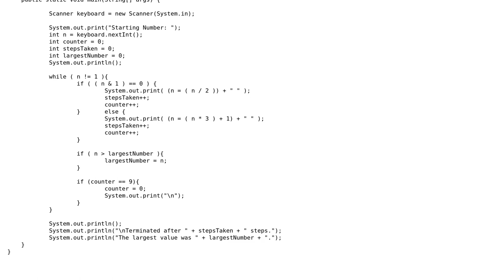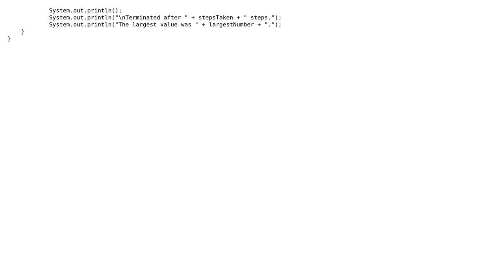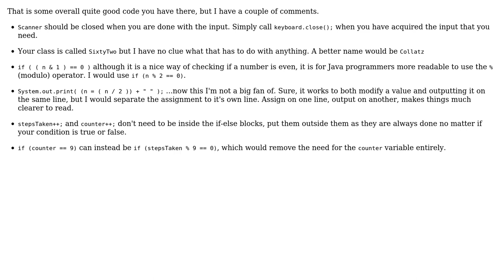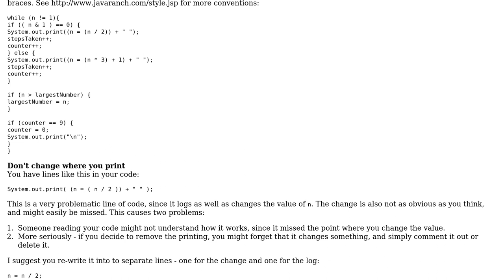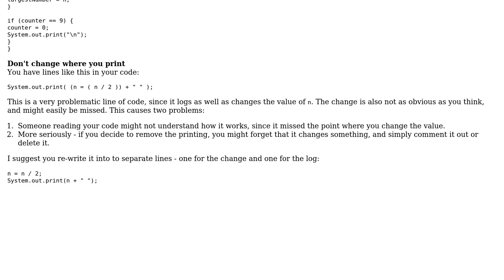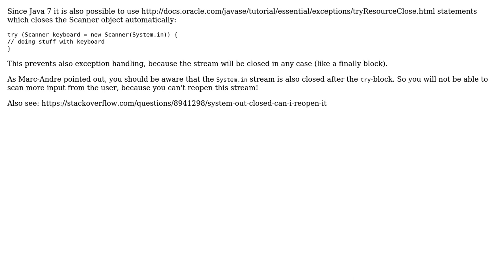Collatz Sequence (5 Solutions!!)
Collatz Sequence

With thanks & praise to God, and with thanks to the many people who have made this project possible! | Content (except music & images) licensed under CC BY-SA | Music | Images & others | With thanks to user Vogel612 user Uri Agassi user Simon Forsberg user Niall Szalkai user Jamal user gnasher729 user bobbel and the Stack Exchange Network Trademarks are property of their respective owners. You are responsible for your own actions.